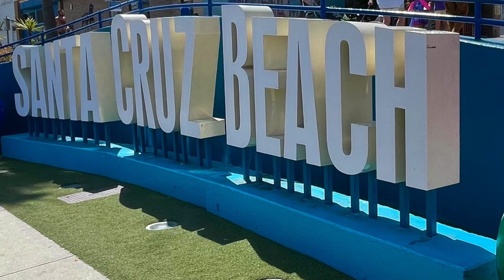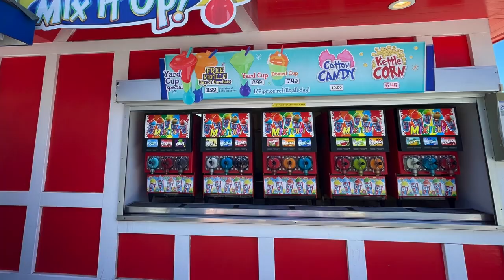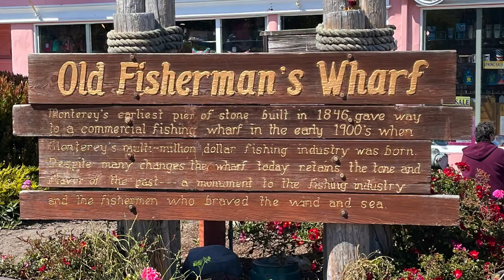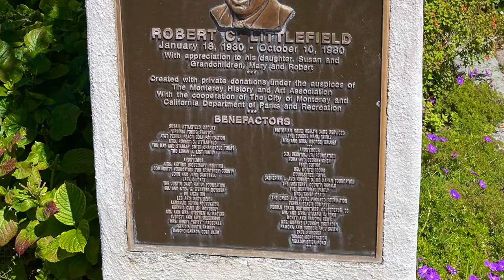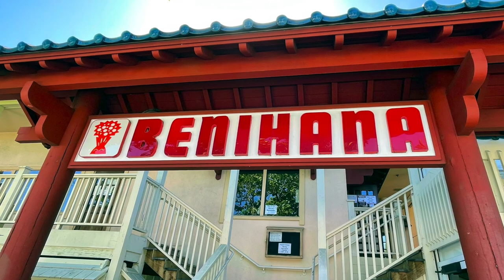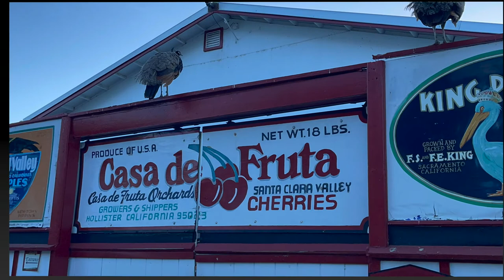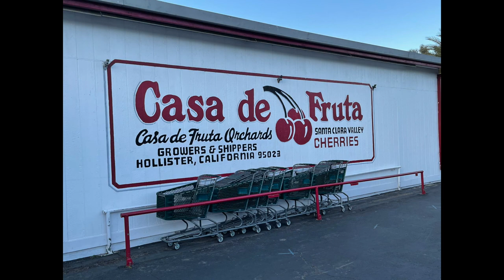SANTA CRUZ AND MONTEREY DAY TRIP | 2021 | Tunnel Eyed Life Vlogs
Throwback to summer and beach vibes with this day trip vlog to Santa Cruz and Monterey. Originally filmed on May 30, 2021.

TIMESTAMP/CHAPTERS:
00:00 Santa Cruz and Monterey Day Trip 2021
02:00 Santa Cruz Beach Boardwalk
05:00 Santa Cruz to Monterey
05:19 Monterey
05:45 Monterey Wharf
06:17 Sensory Garden in Monterey
07:30 Benihana Dinner
10:33 Casa de Fruta in Hollister

GEAR:
Camera: GoPro Hero6 / iPhone 12 Pro Max
Microphone = Mercase USB Condenser Microphone
Tripod/Rig - BZE Selfie Stick Tripod / Movo Smartphone Grip Handle Rig